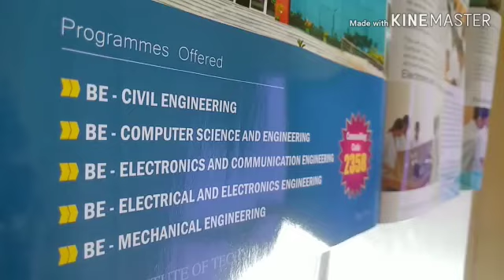Scad scholarship exam 2019 @ scad Institute of technology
Scad Institute of technology,  Scad scholarship exam, 12 th students and polytechnic students...